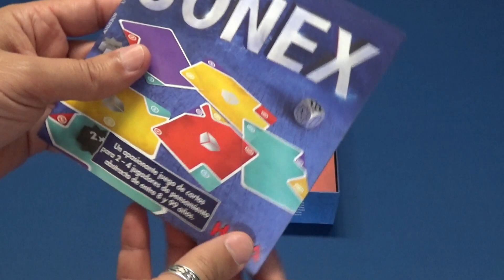Conex: Cómo Jugar + Partida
Laura y Mark nos traen CONEX, un curioso juego de cartas familiar de la editorial HABA. Las cartas se colocarán de forma solapada para conseguir el mayor número de puntos posibles. Aquí podréis encontrar una explicación sencilla y la partida. ¿Quién ganará?